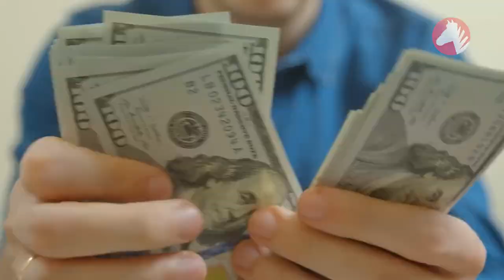Cele Mai SCUMPE OUĂ De Păsări Și Animale Din Lume